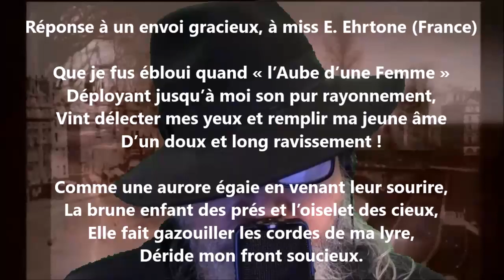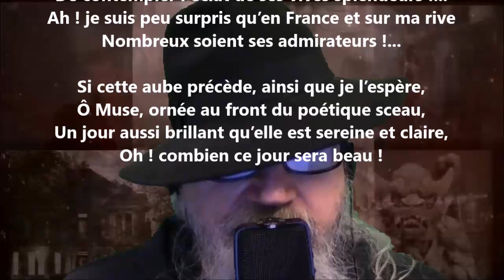L’Aube d’une femme - Albert Ferland lu par Yvon Jean